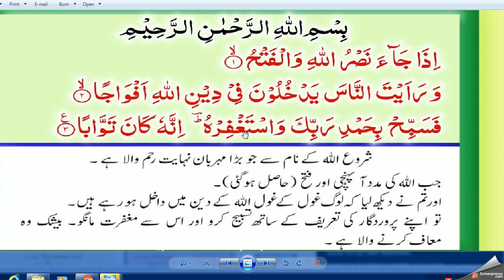Surah Nasr with Urdu Translation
Surah An-Nasr سورة النصر
surah nasr benefits

surah nasr tafseer

surah nasr for kids

surah nasr mp3

surah nasr pdf

surah ikhlas

surah falaq

surah kafirun
surah nasr with urdu translation mp3

surah nasr tafseer in urdu

surah nas with urdu translation

surah falaq urdu translation

surah ikhlas translation in urdu

surah asr translation in urdu

surah kafiroon with urdu translation